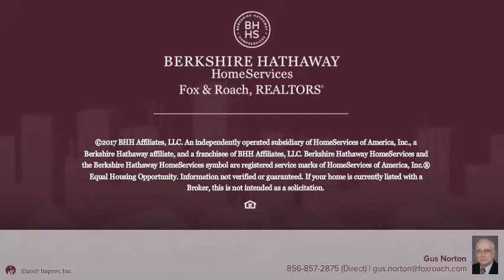79-81 S WHITE HORSE PIKE BERLIN BORO, NJ 08009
Gus Norton - Cherry Hill Home Marketing Center